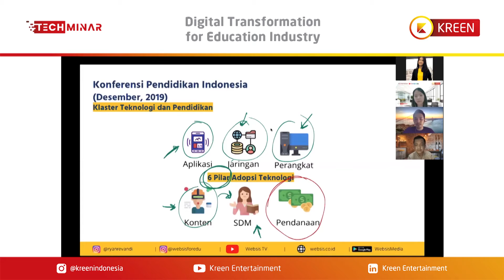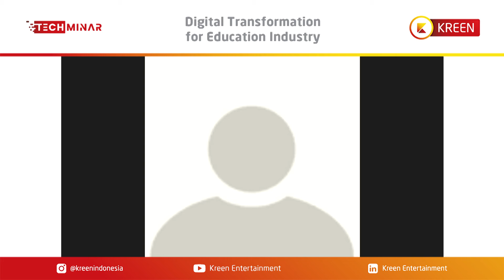Bahas tuntas pendidikan era digital mulai dari adaptasi, tantangan, hingga ancaman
Era digital sudah tak asing lagi di masyarakat. Sektor pendidikan pun tidak lepas dari jeratan digitalisasi, apalagi ketika dunia sedang di masa pandemi akibat COVID-19.

Komunikasi jarak jauh dianggap lebih efisien dan efektif sebab pelajar dan pengajar tidak harus bertatap muka ketika proses belajar-mengajar berlangsung.

Namun, penguasaan teknologi di Indonesia masih belum merata pada semua orang yang menggeluti dunia pendidikan.

Kemajuan teknologi juga terkadang bukan menghasilkan dampak positif, tetapi malah disalahgunakan baik pengajar maupun pelajar bila tidak diedukasi terlebih dahulu.